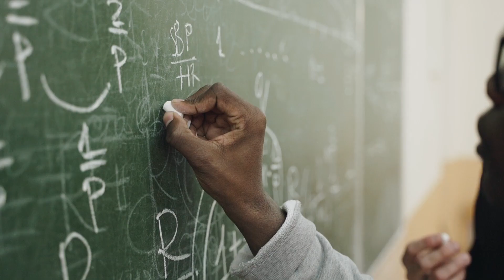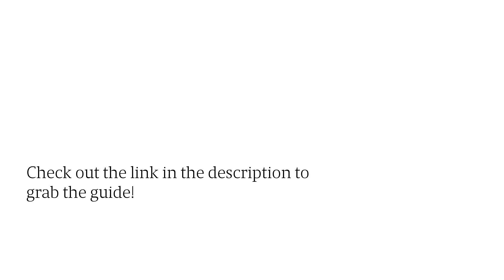Algebra Home Study Guides For 9th Graders Struggling With Math Concepts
If you’re struggling with algebra problems and want help keeping pace with your class, this guide is available for free and can help with everything from linear equations to factoring!